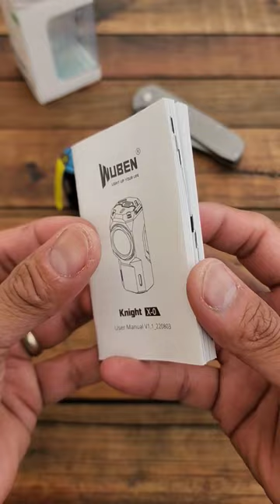All Powerful Torch in a Tiny Package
Wuben XO